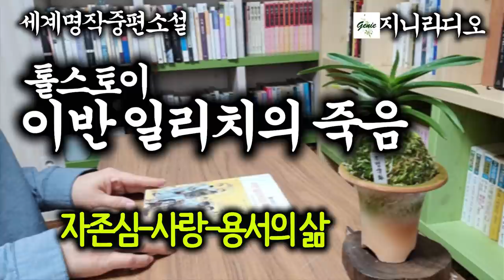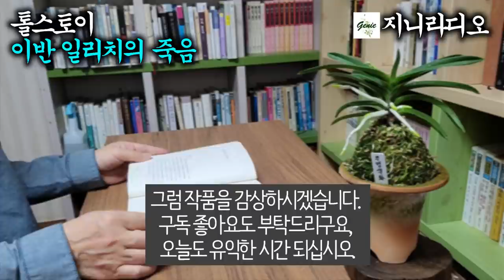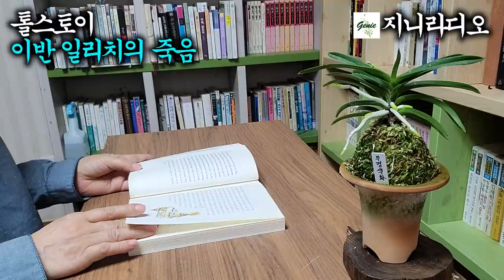자존심-사랑-용서의 삶/ 톨스토이 명작 '이반일리치의 죽음' [책읽어주는여자] [오디오북] [지니라디오]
*작품명; 이반일리치의 죽음
*지은이; 톨스토이(1828~1910, 러시아)
*출판사; 이롬사

  오늘은 러시아의 대문호 톨스토이의 ‘이반 일리치의 죽음’을 소개해 드리겠습니다.
  소설 속의 이반 일리치는 허황된 자존심 때문에 병을 얻게 되면서 고립무원의 고독과 고통 속에 헤매게 되는데요, 그의 아들과 하인 게라심이 보여준 사랑으로 자신의 잘못된 삶을 깨닫고, 미워만 했던 가족과 이웃을 용서함으로써 죽음을 받아들이게 됩니다. 이 소설은 이반의 일생을 통한 자존심-사랑-용서의 역사이며, 작가 자신이 전쟁을 통하여 직시했던 죽음에 대한 공포의 경험과 사회의 부패상, 그리고 자신이 저질렀던 과오를 사랑과 용서로 풀고자 함으로써 톨스토이 문학의 흐름을 보여주고 있습니다.